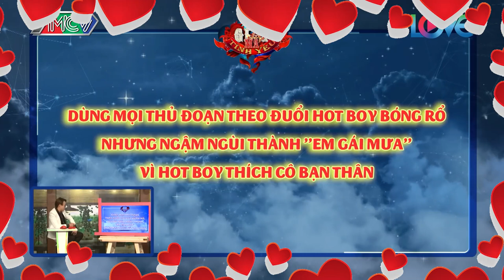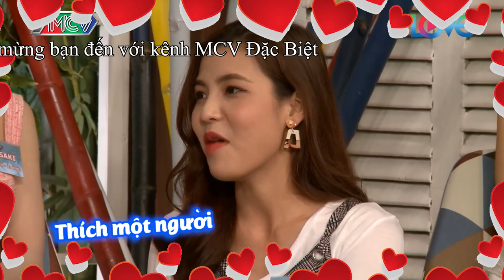Hot girl XANH MẶT vì bị BẠN THÂN CƯỚP MẤT CRUSH, đành chấp nhận làm KẺ ĐẾN SAU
GMTY_Goc_1_NV0826